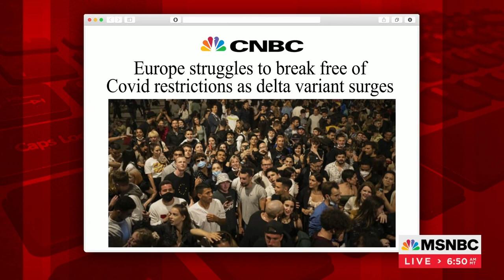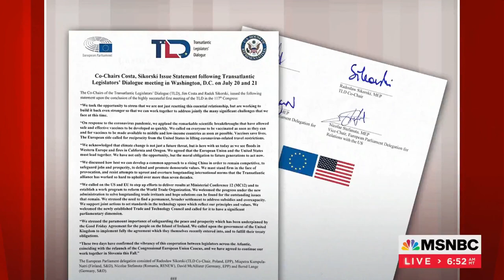Coronavirus Tops Agenda List During Transatlantic Legislators' Meeting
Radek Sikorski of European Parliament joins Morning Joe to discuss rising coronavirus infection rates in Europe, strict measures to combat the delta variant and how to target vaccine misinformation.